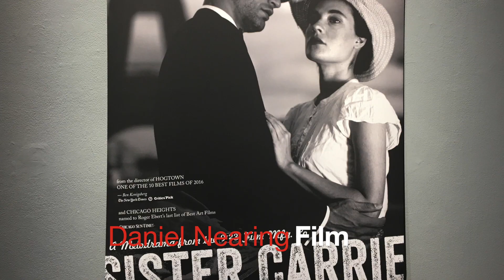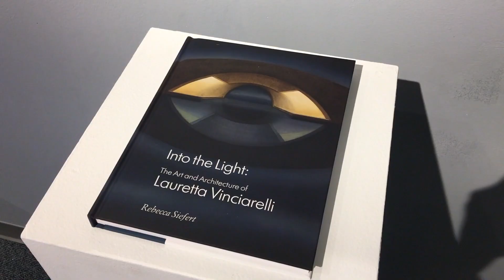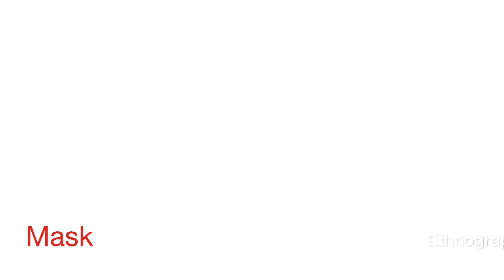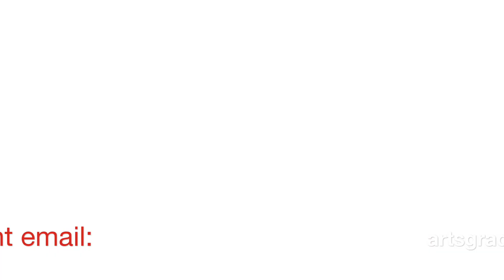GSU Art Faculty Exhibition 2021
January 19 - February 18, 2021 Governors State University Art Faculty present an exhibition: Leanne Cambric (Ceramics), Javier Chavira (Painting), Gretchen Jankowski (Printmaking), Daniel Nearing (Film), Jeff Stevenson (Adjunct), Paula Swisher (Graphic Design), and featuring the newly published book by Dr. Rebecca Siefert (Art History): "Into the Light: The Art and Architecture of Lauretta Vinciarelli" with a work of art by Vinciarelli.
Best days: Tuesdays and Thursdays, 9am to 2pm; other times may be available upon request.